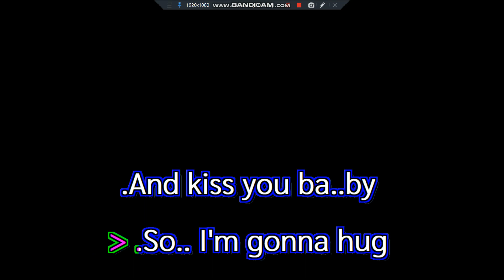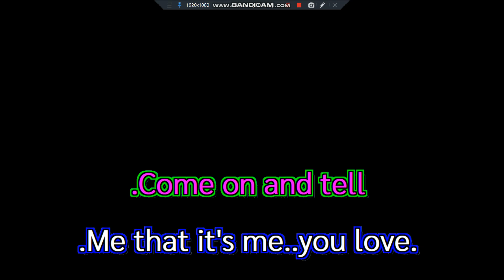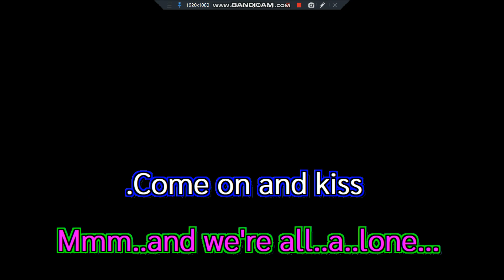Kiss Me Kiss Your Baby Brotherhood Of Man